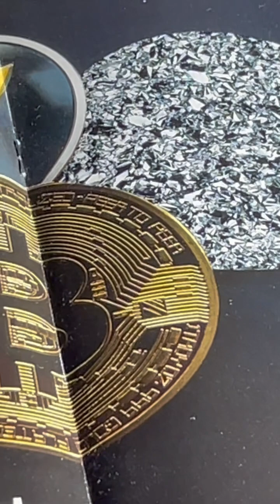Osmium the sunshine element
This short is about crystalized Osmium the rarest and most dense precious metal known to man.  It was named the sunshine element here in the USA and for good reason.  Watch as the camera can't handle all the light being refracted off the osmium and it appears to be raining sparkles.